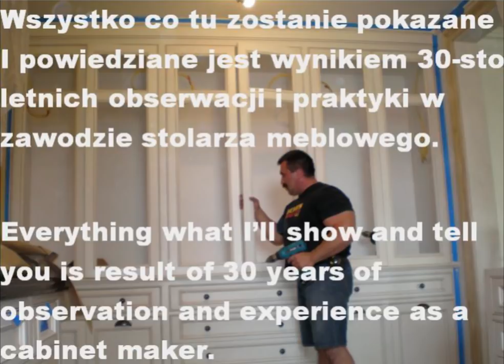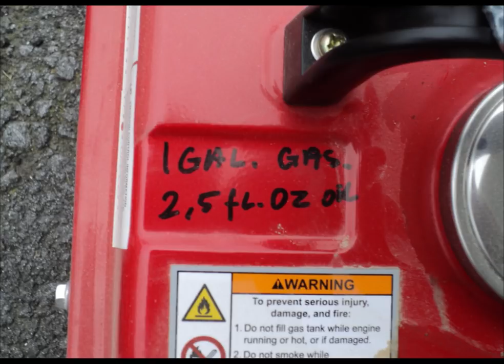#77 Generatory pradu../Electricity generators - Back up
Dzis krótko i na temat. Nikogo chyba nie musze przekonywac, ze jesli to tylko mozliwe to nalerzy mniec jakies alternatywne zrodlo energi na wypadek gdyby linia energetyczna zostala uszkodzona.Ja mam generatory i musze je okresowo odpalac aby dzialaly. Zapraszam na film.

Today, short and to the point. I do not must convince anyone to have back up ,if it is possible, Everyone should have an alternative source of energy in case the power line is damaged. I have generators and I have to run them periodically to make them work. .